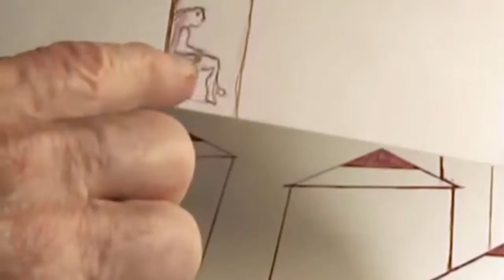Louise Bourgeois - The World in Order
The Spider, the Misstress and the Tangerine